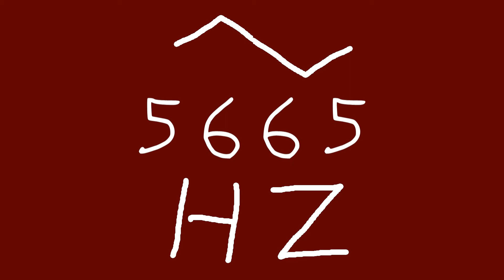5665 hz triangle